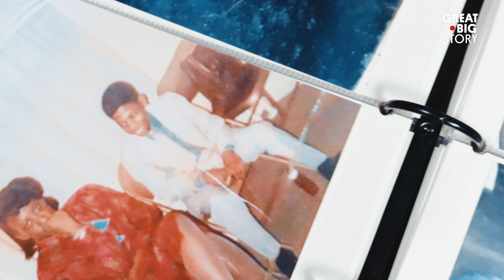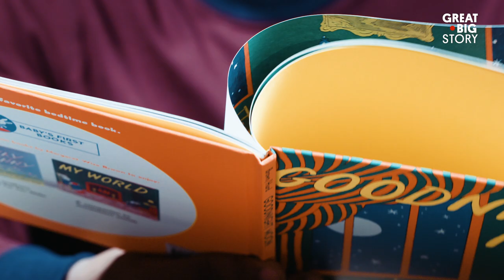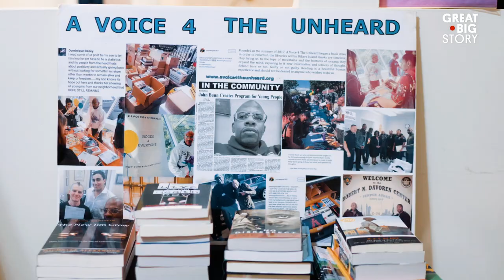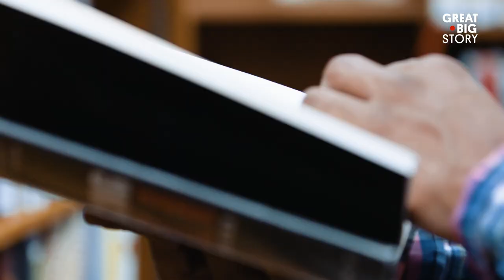He Was Wrongfully Convicted for 17 Years, Now He’s Helping Others be Heard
Fourteen-years old and illiterate, John Bunn was sent to prison for a crime he did not commit. By the time he was 17, John had completed his GED and was reading anything he could get his hands on. Now 41, John is finally free—after nearly two decades in prison and ten years on parole—and committed to sharing the power of literacy with those who need it most. Through his organization, A Voice 4 the Unheard, he’s collected over 80,000 books to build out libraries at Rikers Island, youth detention centers and beyond.